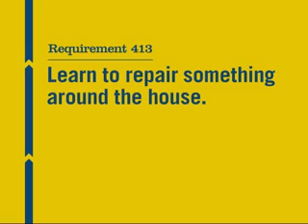Plane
A clever look at the diversity of things boys can learn in Cub Scouts.
to find a pack near you.